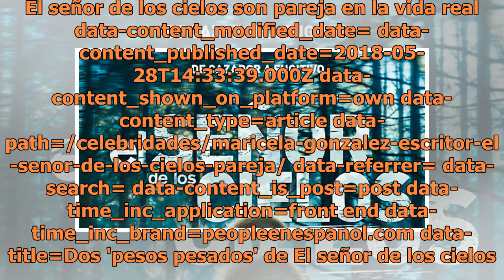Dos 'pesos pesados' de El señor de los cielos son pareja en la vida real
El señor de los cielos son pareja en la vida real data-content_modified_date= data-content_published_date=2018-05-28T14:33:39.000Z data-content_shown_on_platform=own data-content_type=article data-path=/celebridades/maricela-gonzalez-escritor-el-senor-de-los-cielos-pareja/ data-referrer= data-search...